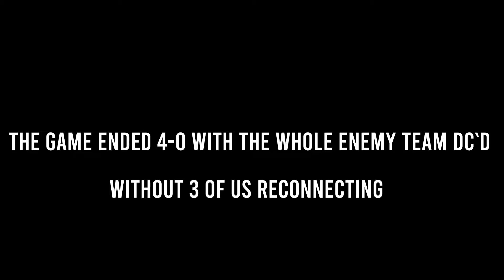LOW/HIGHLIGHTS 9 - F*$K%NG ROOMBA CHASED ME | VALORANT | S7HIEN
some yoru clips while panicking